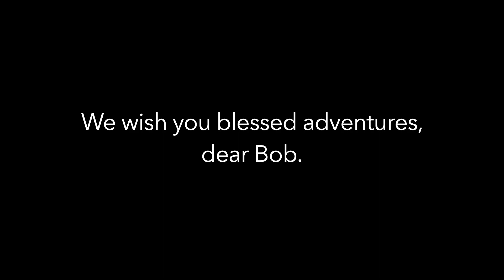A Celebration of Life for Rev. Robert "Bob" Matthews